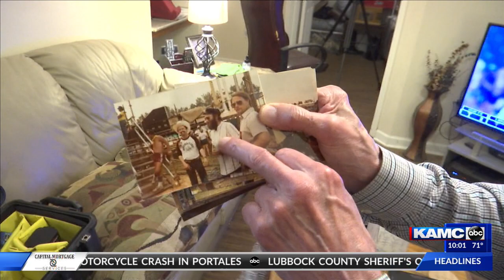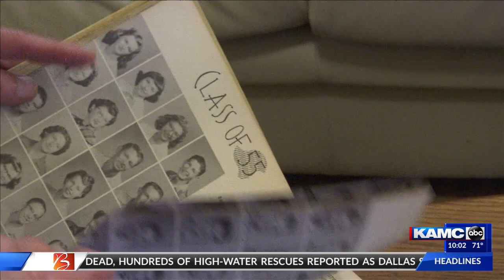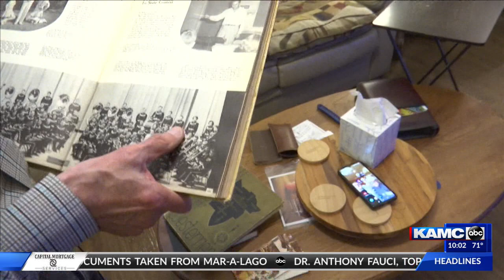Buddy Holly and The Crickets drummer J.I. Allison passes away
Jerry Ivan "JI" Allison was a close friend to Lubbock icon Buddy Holly as well as the drummer for “The Crickets.”